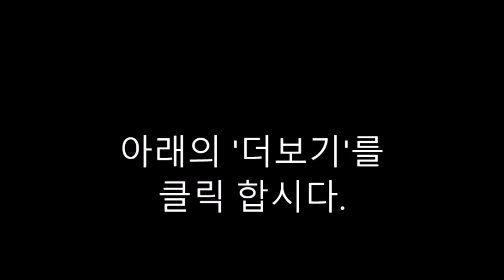문자질문-4. David And Jonathan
1. Why was Saul angry?
2. Who was David's best friend?
3. What did David's best friend do for David?
4. How did Saul and Jonathan die?
5. Why did David make up a song?

6. Why did the Israelites begin to win every battle?